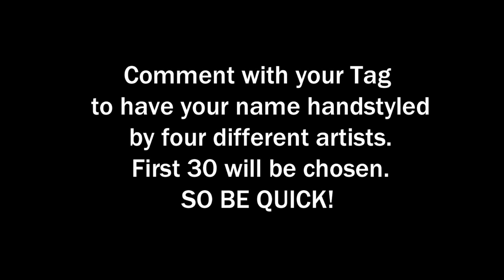QUADRUPLE HANDSTYLEZ EPISODE 2 | Graffiti | Blackbookology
It's quadruple handstylez day! Four artists doing the same handstyle tags!